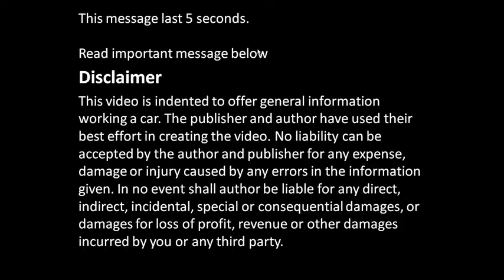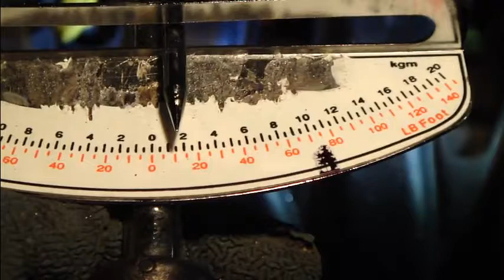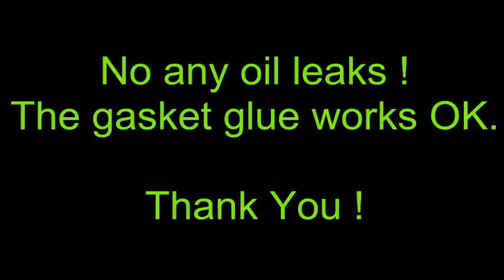How to replace the valve cover gasket on a VVT-i engine Toyota Corolla. Years 2000 to 2007.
How to Replace the valve cover gasket on a VVTi engine Toyota Corolla.
How to open cylinder head cover VVTi engine Toyota Corolla. Years 2000 to 2007. And close the cover using gasket glue. RAV4, Avensis has same motor too.